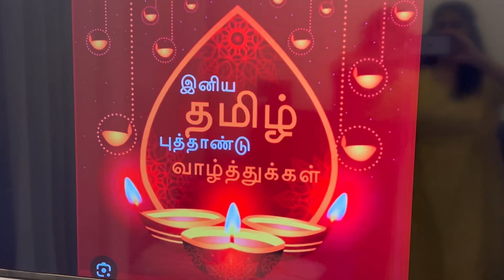Mettu podu| தமிழ் | மெட்டுப் போடு | ar rahman song| S. P. Balasubrahmanyam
மெட்டுப் போடு மெட்டுப் போடு _ 🎶🌷
புதிய கனவுகளை சுமக்கும் நமக்கு, புத்தாண்டின் தொடக்கம் நன்மையை வழங்கட்டும்! இனிய தமிழ்ப்புத்தாண்டு நல்வாழ்த்துகள்!🙏